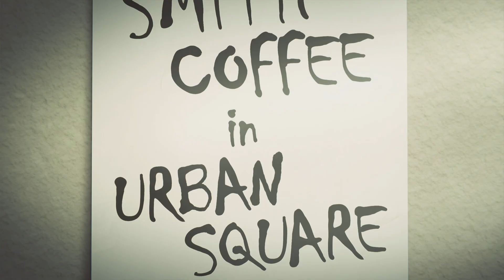TEKKEN 8: Nina Williams' Character Episode